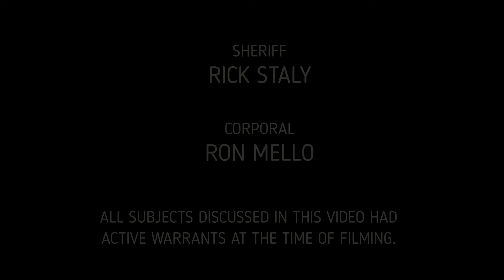Fugitive Friday Bingo 9.6.2019 - Ray Compton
It's Friday and we are looking for a new fugitive! If you know where he is, send us your tips!